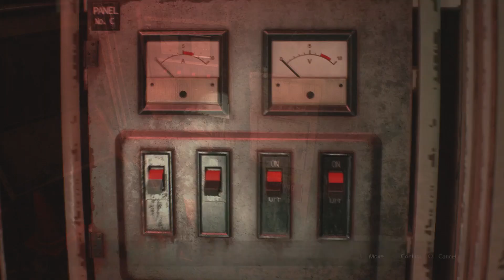ريزدنت ايفل2 I شرح تروفي Cotcha!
تروفي أهزم 2G
بالكراين من محاولة واحدة

** مهم تسوي تخزينة قبل عشان مايفوتك التروفي **

Cotcha!
Defeat Stage 2 G using the crane only once

🎮أشترك اذا انت منت مشترك

أستغفرالله وأتوب اليه
الايدي حقي : Ghssap ⌛